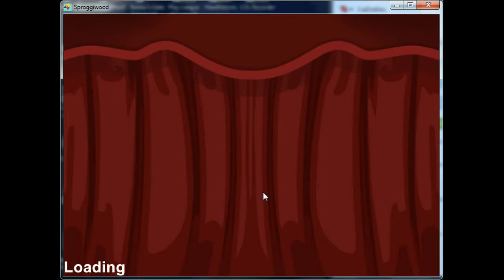Zodi Plays: Sproggiwood [8]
Sproggiwood [8] Mushroomy Revenge.